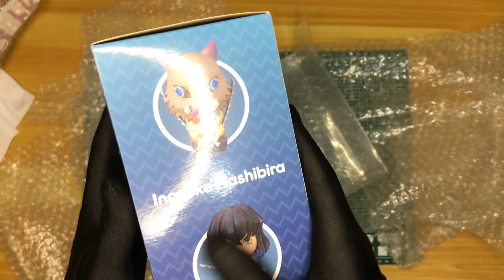UNBOXING: NENDOROID INOSUKE (OVERVIEW)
sorry for my dogggggs :(((